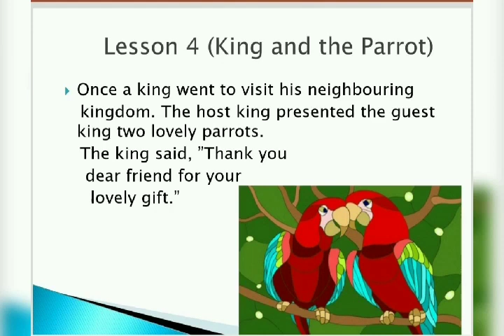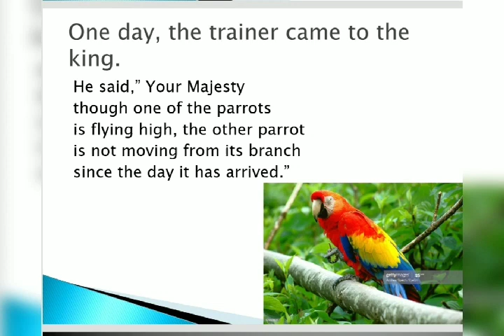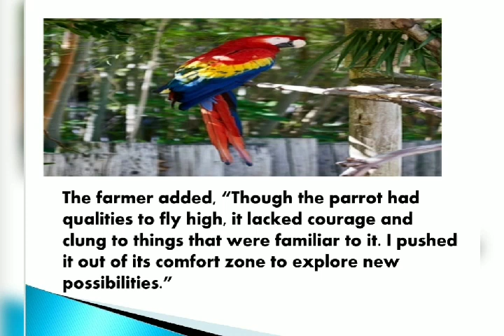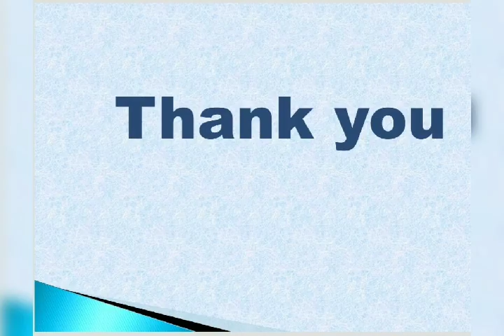King And the Parrot